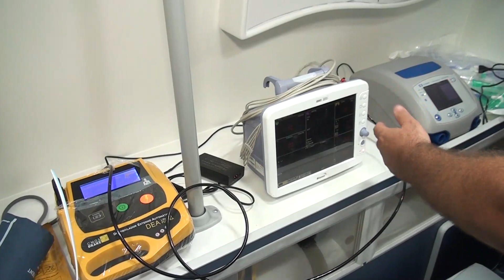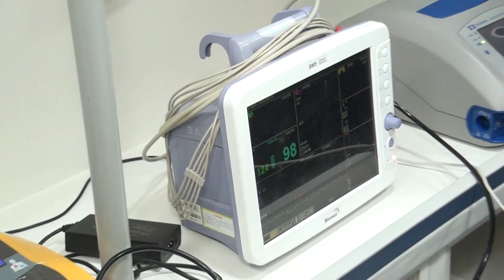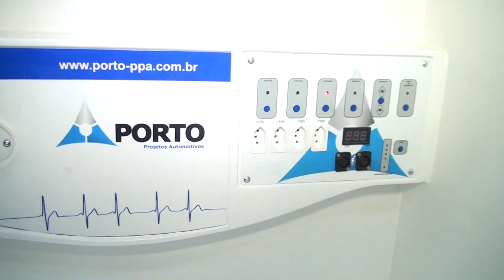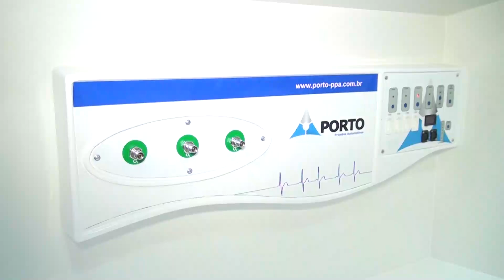TRIZIDELA DO VALE GANHA UNIDADE DE TERAPIA MÓVEL